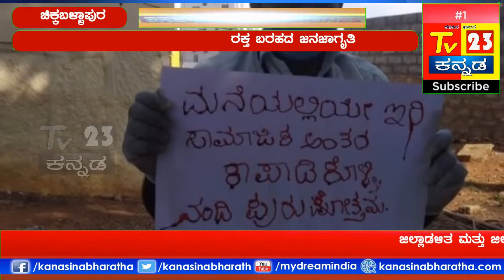ರಕ್ತ ಬರಹದ ಜನಜಾಗೃತಿ ಮೂಡಿಸಿದ ನಂದಿ ಪುರುಶೋತ್ತಮ್.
ಜಿಲ್ಲಾಡಳಿತ ಮತ್ತು ಜಿಲ್ಲಾ ಪೊಲೀಸ್ ಇಲಾಖೆ ಕೊರೊನಾ ನಿಯಂತ್ರಿಸಲು ಹರಸಾಹಸ ಪಡುತ್ತಿದ್ದರು ಚಿಕ್ಕಬಳ್ಳಾಪುರ ನಗರದ ಶೇಕಡ 25% ಜನತೆ ನಿಯಮಗಳನ್ನು ಪಾಲಿಸುತ್ತಿಲ್ಲ. ಜನತೆಗೆ ಇನ್ಯಾವ ರೀತಿಯಲ್ಲಿ ಹೇಳುವುದೋ ಗೊತ್ತಾಗುತ್ತಿಲ್ಲ, ಬೆಳಗ್ಗೆ 6 ಗಂಟೆಯಿಂದ 11 ಗಂಟೆಯ ವರೆಗೆ ಹಳ್ಳಿ ಪ್ರದೇಶಗಳಿಂದ ಬರುವ ಜನರಿಗೆ ಹಾಗು ಅಂಗಡಿ ವ್ಯಾಪಾರಿಗಳಿಗೆ ಬೇಕಾಗಿರುವ ಸರಕುಗಳನ್ನು ತೆಗೆದುಕೊಳ್ಳಲು ಅನುಮತಿ ನೀಡಿದೆ . ಅಂಗಡಿಗಳ ಮುಂದೆ ಬಾಕ್ಸ್ ಗಳೇ ಇಲ್ಲ ಅಂಗಡಿಯವರಿಗೆ ಸಾಮಾಜಿಕ ಅಂತರ ಕಾಯ್ದುಕೊಳ್ಳುವಂತೆ ಸೂಚನೆ ದಿನೇ ದಿನೇ ಜಿಲ್ಲೆಯಲ್ಲಿ ಕೊರೊನಾ ಪ್ರಕರಣಗಳು ಹೆಚ್ಚುತ್ತಿವೆ ದಯವಿಟ್ಟು ಮನೆಯಲ್ಲೇ ಇರಿ ಸಾಮಾಜಿಕ ಅಂತರ ಕಾಯ್ದುಕೊಳ್ಳಿ ಎಂದು ತಮ್ಮ ರಕ್ತದಲ್ಲಿ ಹಾಳೆಯ ಮೇಲೆ ಬರೆದು ಜನರಿಗೆ ಜಾಗೃತಿ ಮೂಡಿಸಿದ್ದಾರೆ.ನಂತರ ಅವರು ಬರೆದಿರುವ ಪೇಪರ್ ಹಾಗು ಅವರು ದರಿಸಿದ್ದ ಮಾಸ್ಕ್ ಹ್ಯಾಂಡ್ ಗ್ಲೌಸ್ ಅನ್ನು ಬೆಂಕಿಯಲ್ಲಿ ಸುಟ್ಟು ಹಾಕಿದ್ದಾರೆ.